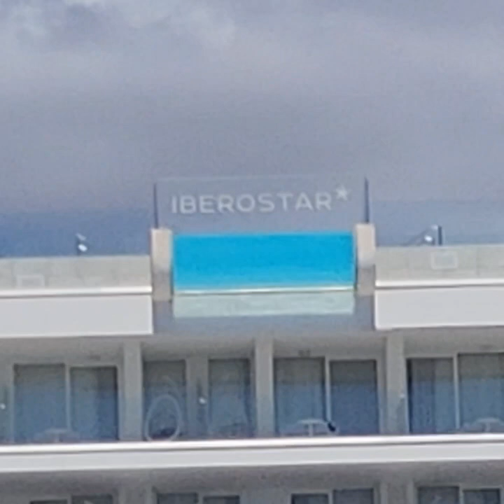Strand Beach YOLO-Day 2, Chinese Massage (not for us😬) Playa de Palma, Balneario 10, Mallorca Vlog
Unser YOLO-Day geht weiter. Das Wetter wird windiger, das Meer stürmischer, am Strand sind wieder chinesische Masseure am Werk... Unser Verdacht bestätigt sich... Nochmal ins etwas stürmischere Wasser mit dem Handy, ansonsten ist Sonne ☀ tanken und chillen angesagt.